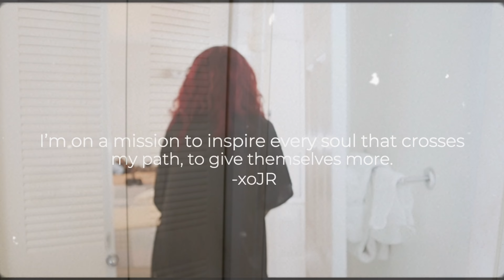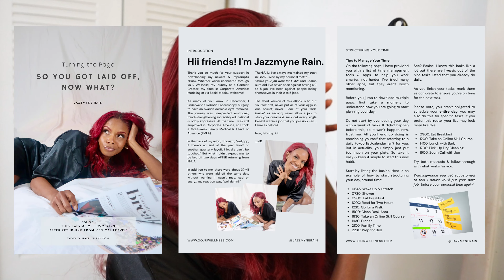Layoff Vlog | Layoffs 2024 | Layoff Recording | Opening Medical Bills | Personal Goals in Life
Hii friends!!

Here's is the overdue full story of my layoff in 2024. Two days after I returned to work online, after Medical Leave. The medical bills are starting to pour end, so I opened those & got them organized!

xoJR

Timestamps:
00:00- Intro
01:40- Layoff Storytime
07:00- Layoff Reaction in Real Time
22:26- Casting for G-Unit Productions
31:29- New eBook- Turning the Page: So You Got Laid Off, Now What?
37:56- Opening Medical Bills
44:18- Outro

Website created via  @squarespace . Ask me how to join my Circle!